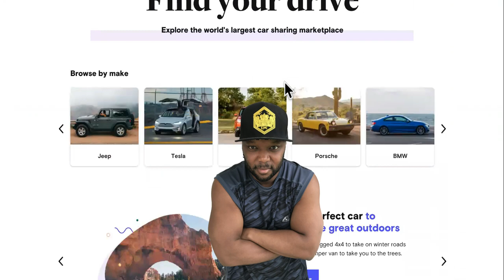GENIUS WAY ANYONE Can Own A Lamborghini FOR FREE! [Works ANY City WITHOUT Being Rich]